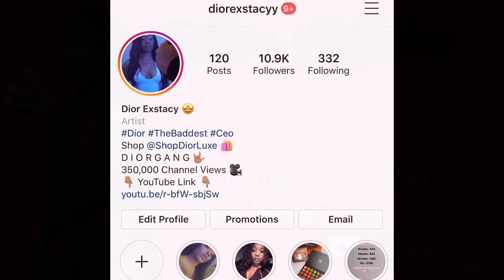Getting Solluminati Name Tatted On Me 💉